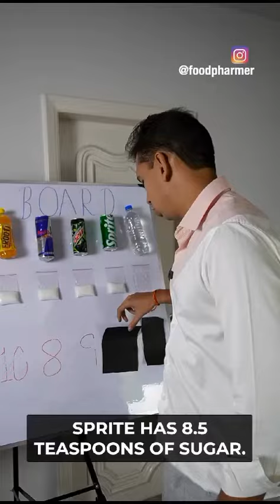Sugar ka basera शक्कर का बसेरा